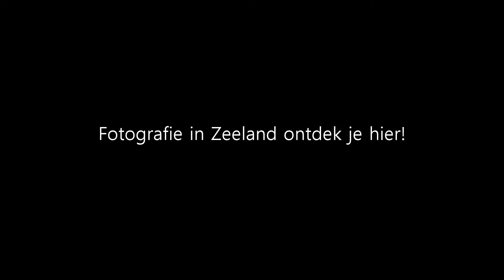Fotografie in Zeeland Ontdek je Hier!